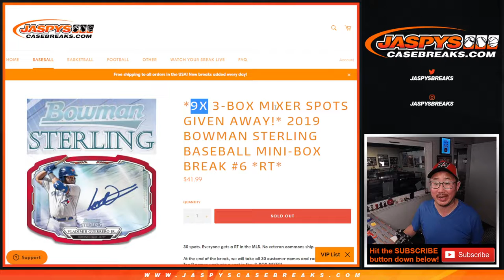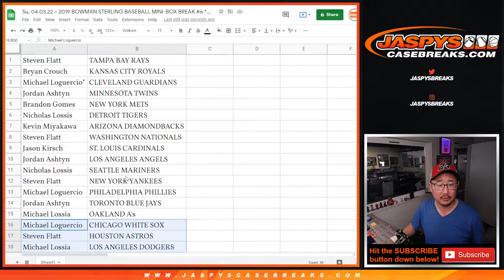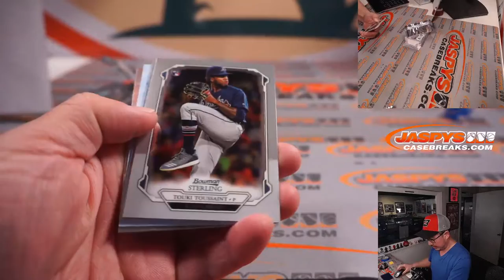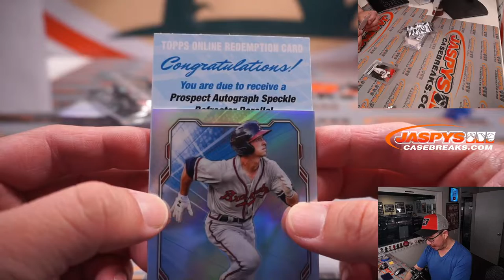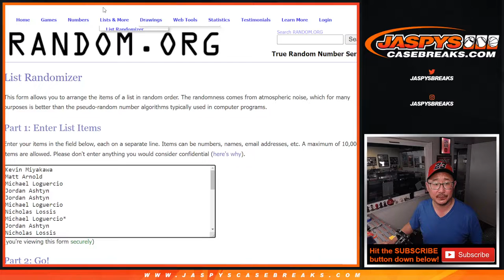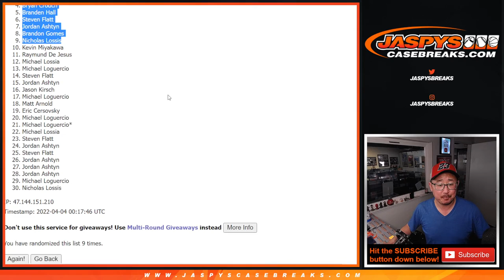Su, 04.03.22 ~ 2019 BOWMAN STERLING BASEBALL MINI-BOX BREAK #6 *RT*